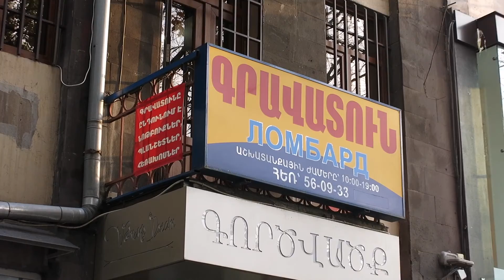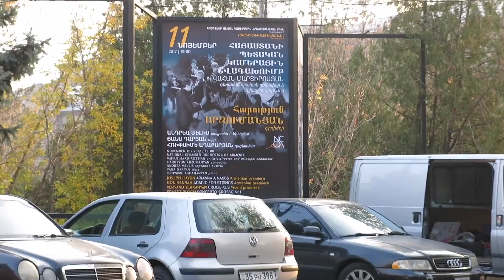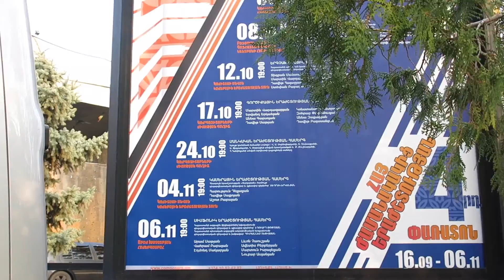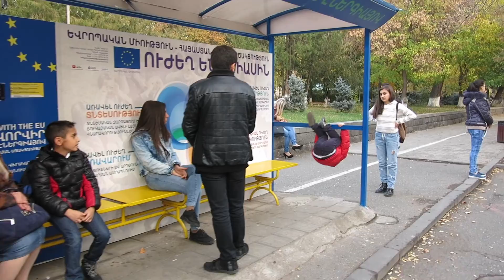Yerevan, 07.11.17, Tu, Video-1, Zbosank Kameraini mot.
Live streets view, Yerevan, November 07, video-1, Abovyan, Isahakyan, Kamerain erazhshtutyan tun, Moskovyan.